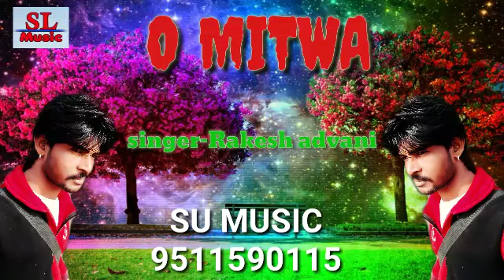New Hindi Sad Song 2020 // O MITWA RE // Rakeah advani// SU MUSIC LALGARH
Singer Rakesh Advani

Lyrics .

Music SU Music lalgarh 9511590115